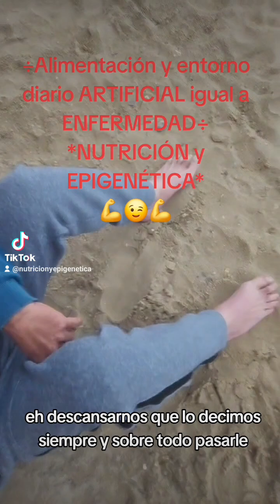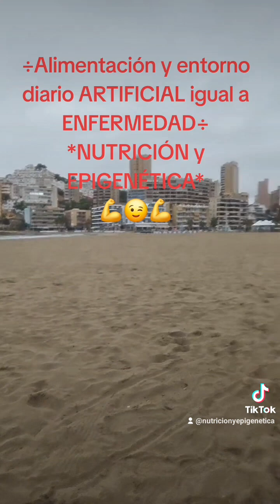Alimentación y entorno diario ARTIFICIAL igual a ENFERMEDAD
Bienvenidos a nuestro canal dedicado a la salud integral y el bienestar. Aquí, exploramos temas como nutrición epigenética, luz roja, meditación y manejo del cortisol. Creemos en el poder de los buenos hábitos y la alimentación saludable como la mejor medicina para vivir una vida plena y equilibrada.

Nuestro lema: "Que tu alimento y tus buenos hábitos sean tu única medicina y que tu única medicina sean solo tus buenos hábitos y tus alimentos" 💪😃💪.

Únete a nosotros y descubre cómo pequeños cambios pueden tener un gran impacto en tu bienestar físico y mental. ¡Empieza hoy tu camino hacia una vida más saludable y feliz!